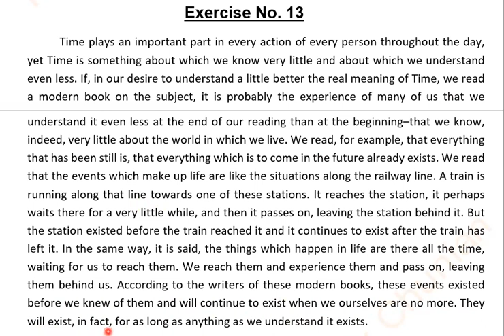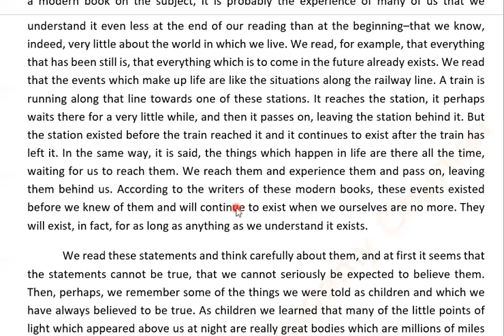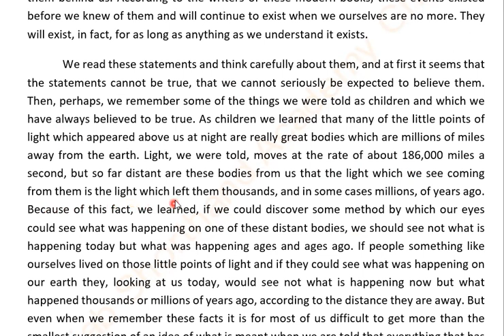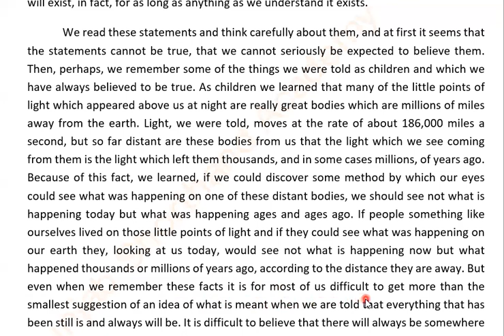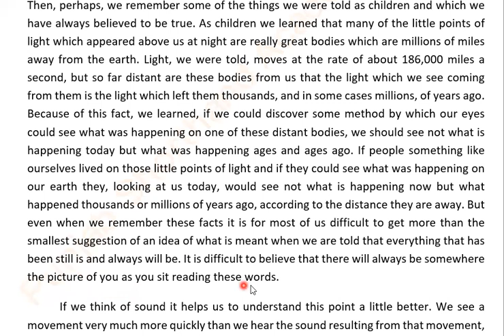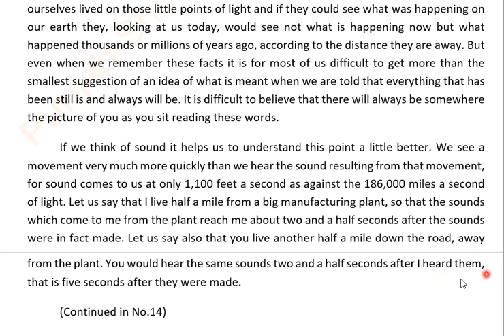700 Common Words Exercise No. 13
PUNJAB SHORTHAND ACADEMY CHUNIAN, has determined to improve your shorthand speed by practicing on daily basis: same paragraph with variant speed (75, 80, 90, 100 and 120 wpm and above). and basic Shorthand Rules, and improve your English during learning the Shorthand skill. You can download paragraph file from the link given below. You will also find different kinds of dictations on this channel. So keep visiting on regular basis and give your fruitful feedback just for encouragement.